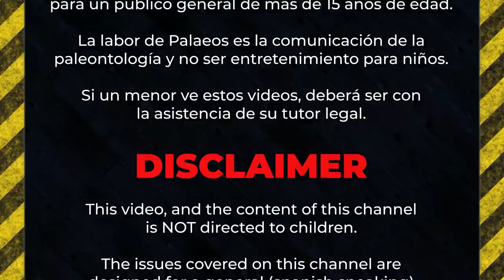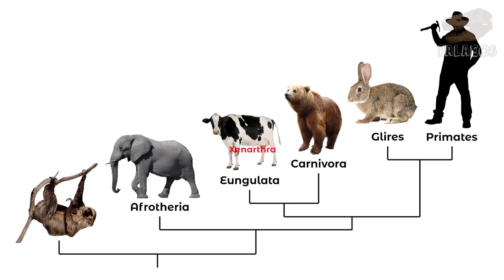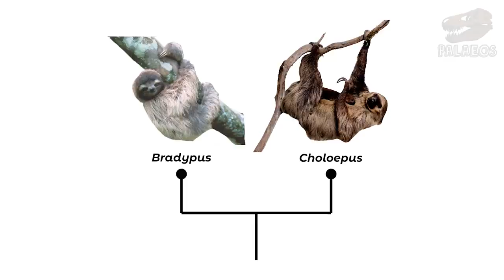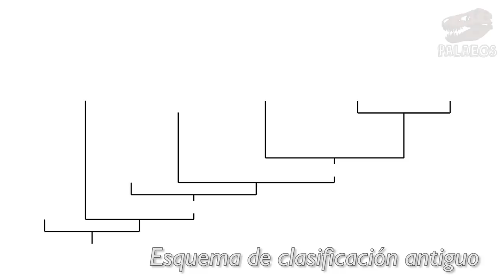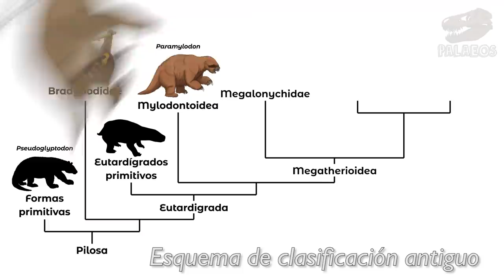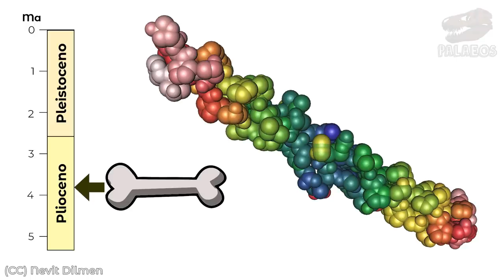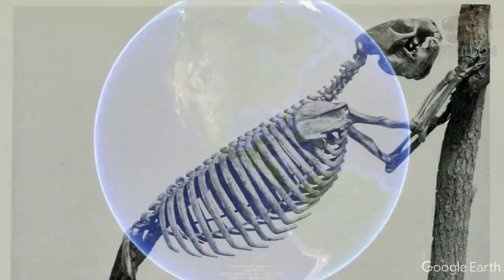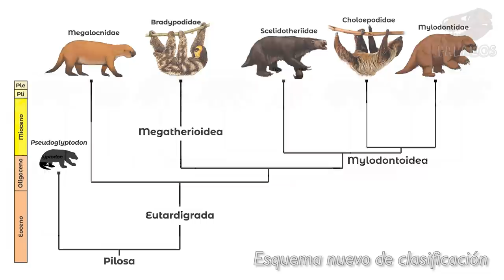¿Cómo se clasifican los PEREZOSOS? (Un nuevo esquema)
Bienvenidos a este, su canal: Palaeos, la historia de la vida en la Tierra.

En esta ocasión les tenemos un video sobre PEREZOSOS y su clasificación. Veremos cuál era el esquema tradicional basado en fósiles y morfología. Y también veremos un nuevo cambio de paradigma en la clasificación de estas criaturas que literalmente, sacude su árbol evolutivo haciendo que algunos se muevan de rama. ¡No te lo pierdas! 🦥🦥🦥🦥🦥🦥

Fuentes principales:

◘ Amson, E., Muizon, C., & Gaudin, T. J. (2017). A reappraisal of the phylogeny of the Megatheria (Mammalia: Tardigrada), with an emphasis on the relationships of the Thalassocninae, the marine sloths. Zoological Journal of the Linnean Society, 179(1), 217-236.
◘ Delsuc, F., Kuch, M., Gibb, G. C., Karpinski, E., Hackenberger, D., Szpak, P., ... & Billet, G. (2019). Ancient mitogenomes reveal the evolutionary history and biogeography of sloths. Current Biology, 29(12), 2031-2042.
◘ Gaudin, T. J. (2004). Phylogenetic relationships among sloths (Mammalia, Xenarthra, Tardigrada): the craniodental evidence. Zoological Journal of the Linnean Society, 140(2), 255-305.
◘ White, J. L. y MacPhee, R. D. E. (2001). The Sloths of the West Indies: A Systematic and Phylogenetic Review. En: Woods, C. A. y Sergile, F. E. (Eds) Biogeography of the West Indies. Patterns and Perspectives. Second Edition. CRC Press. 201-235.